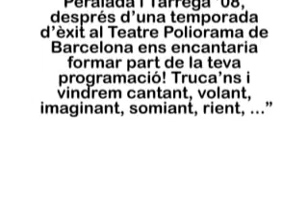PAPANOTES musical d' Únics produccions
)PAPANOTES amb guió i músiques de Keco Pujol i direcció de Lluís Juanet és un muntatge de la Companyia Únics produccions estrenat el juliol '08 al Festival de Peralada i presentat al Festival de Tàrrega '08 i al Teatre Poliorama de Barcelona. Una història fascinant musical per a tota la família!! Mira..mira...